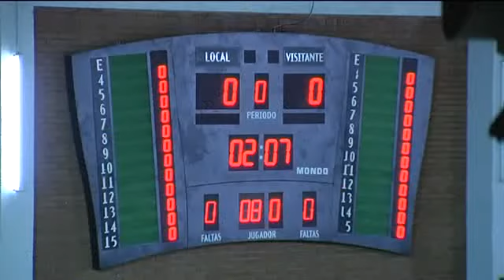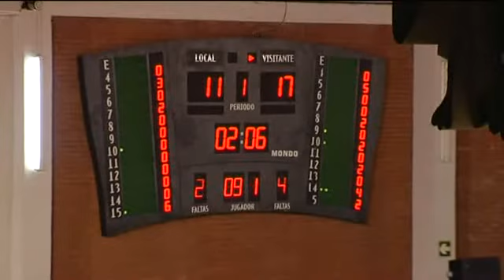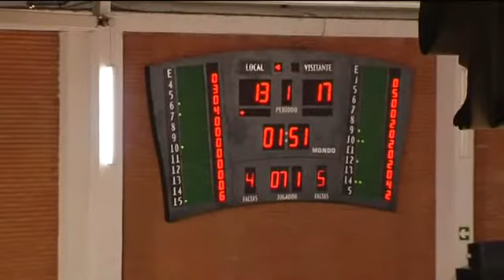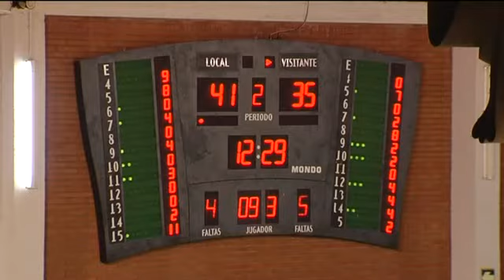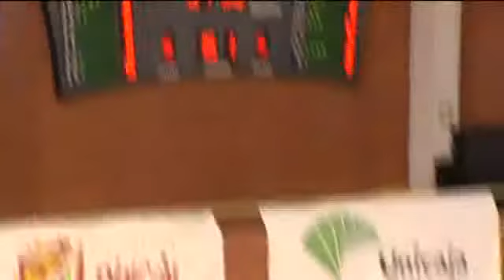ADECCO ORO JORNADA11 INSTITUTO DE FERTILIDAD CLÍNIC...,75 - 66,PEÑAS HUESCA... (13/12/2013)